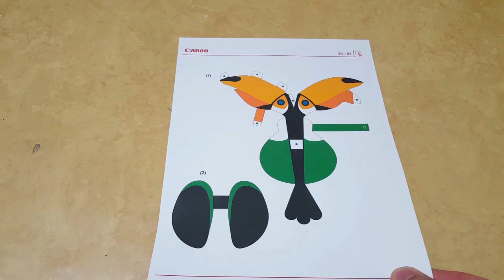핑거 퍼펫 Finger Puppet 쉬운 페이퍼크래프트 Paper Craft ペーパークラフト कागज का शिल्प Бумажное ремесло حرفة ورق 纸模型 紙模型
출처 :
Canon
CREATIVE PARK